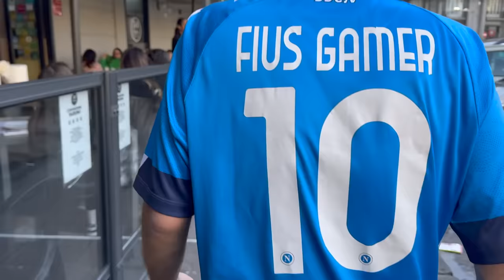ANTONIO SBANCATORE: LA GIORNATA PIÙ BELLA DELLA SUA VITA ❤️